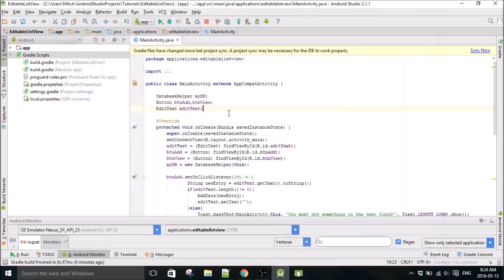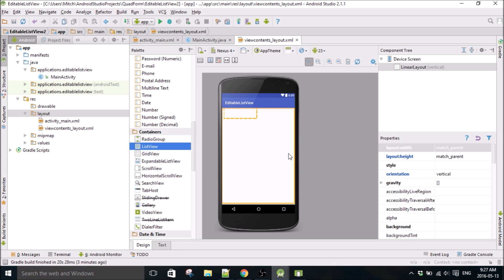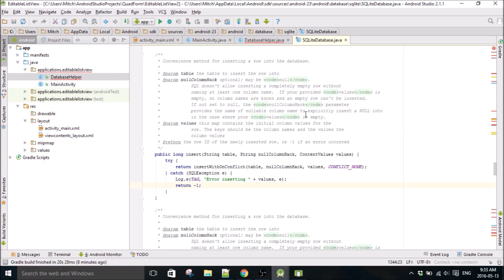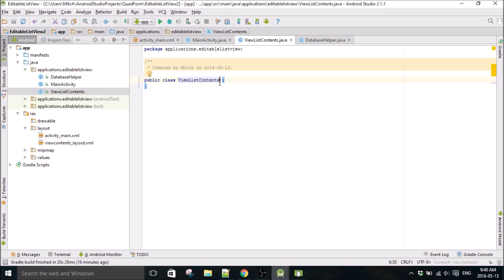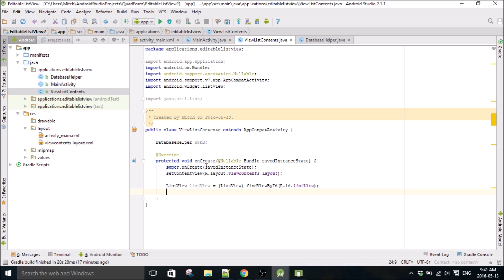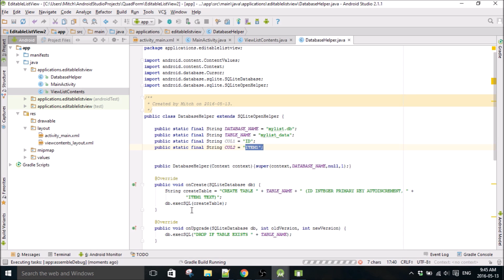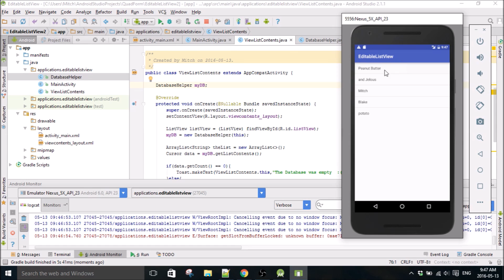Saving data with SQLite and adding it to a ListView